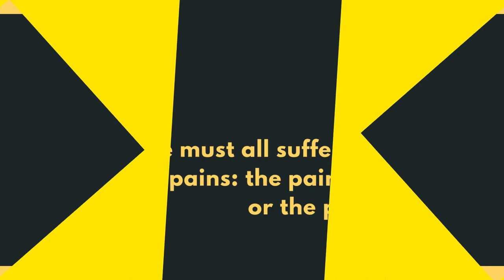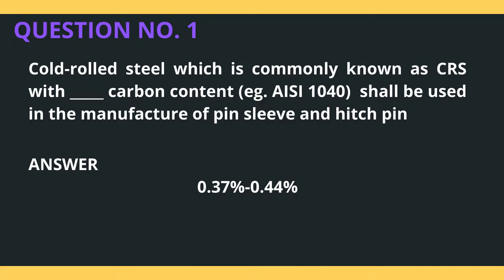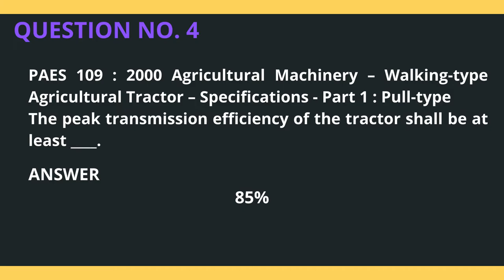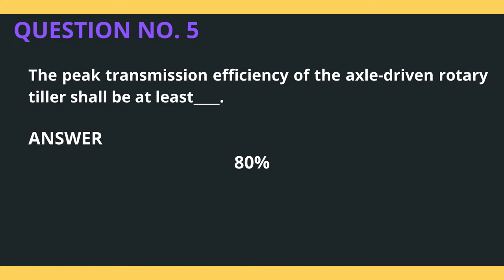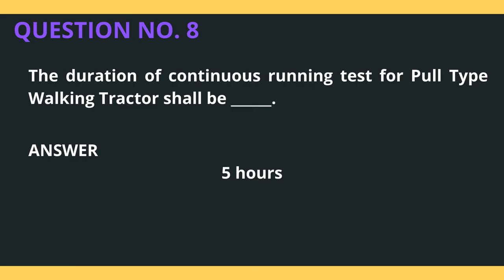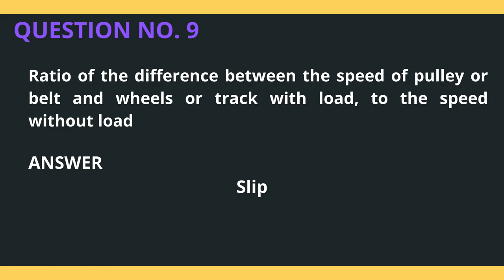ABE REVIEW HUB -- PAES 107-111 QUIZ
What is Philippine Agricultural Engineering Standards/Philippine National Standard?

A standards used for the preparation and monitoring of specifications and test and evaluation of machine and equipment performance and serve as technical reference by all agricultural and biosystems engineers in the practice of their profession.

PAES 107:2000 - Agricultural Machinery – Hitch for Walking-type Agricultural Tractor - Specifications
PAES 108:2000 - Agricultural  Machinery - Hexagonal  Axle  and  Hub  for  Walking-type  Agricultural Tractor  -  Specification
PAES 109:2000 - Agricultural Machinery – Walking-type Agricultural Tractor – Specifications - Part 1 : Pull-type
PAES 110:2001 - Agricultural Machinery – Walking-type Agricultural Tractor – Specifications - Part 2: Rotary Tilling-type
PAES 111:2000 - Agricultural Machinery – Walking-Type Agricultural Tractor – Methods of Test